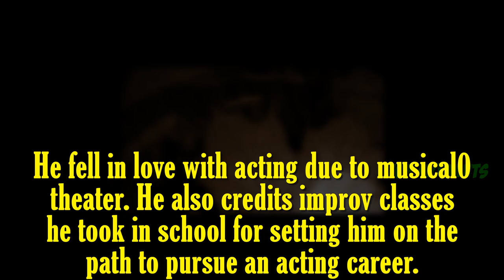Justin Prentice (Bryce Walker 13 Reasons Why) Lifestyle | Net Worth, Girlfriend, Age, Biography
Justin Prentice (Bryce Walker 13 Reasons Why) Lifestyle | Net Worth Girlfriend Age Biography of 13RW Star Bryce Walker.

Netflix TV Series 13 Reasons Why actor Justin Prentice lifestyle. Here is all secret facts about this 13RW Cast like, Justin Prentice biography.

Bryce Walker real name and Justin Prentice interview in the late night show. where he talks about his secret and 13 reasons why season 2.

Justin Prentice Opens Up About Difficult Scenes During 13 Reasons Why and Shares Season 2 Spoilers!

"Malibu Country Cash Gallagher . The Mindy Project Eric : ""Road Trip""
CSI: Cyber Carter Harris Episode: ""iWitness""
iZombie Brody Johnson
Awkward Patrick 5 episodes
Those Who Can't Bryce
13 Reasons Why Bryce Walker Main cast
Preacher. His Films list is her.. Terri Dirty Jack
 Sex Death and Bowling Teenage Rick
 Brownstone Luke"

Justin Prentice
Nick Name: Prentice
Date of Birth: 25 March 1994
Age (as in 2018): 24 Years
Family
Marital Status: Unmarried
Girlfriend: Annika Pampel (Since 2017)
Media Life & Career
First Film: Terri 2011
First TV Show: Criminal Minds 2010
Claim to Fame: Malibu Country (2012)
Best Known For: 13 Reason Why